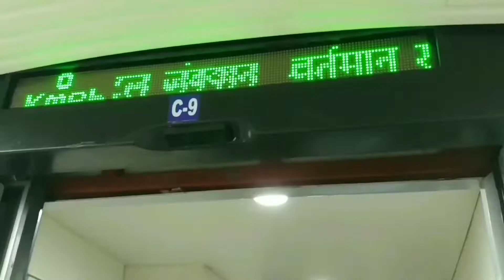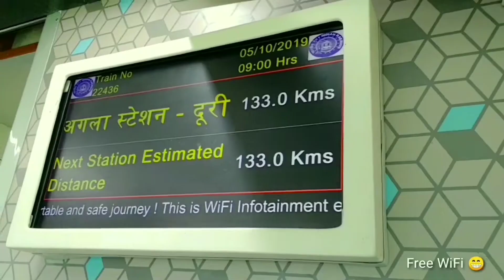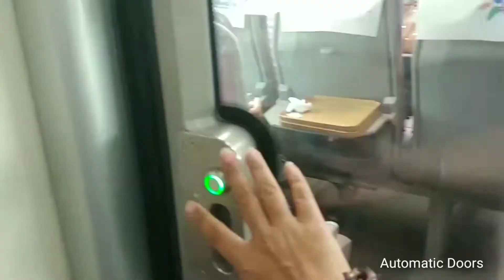Vande Bharat Express - Interiors, Services and my Experience!!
Hi Guys!

This is my first video of travel genre! It's more of an experience sharing kind of a video.
Vande Bharat Express is a really talked about topics these days and also I was going to take the same for Kanpur, I thought let's make a video on that! In this video, I've shown the interiors of Vande Bharat Express, Services offered and what was my overall experience!

Hope you guys enjoy watching this!